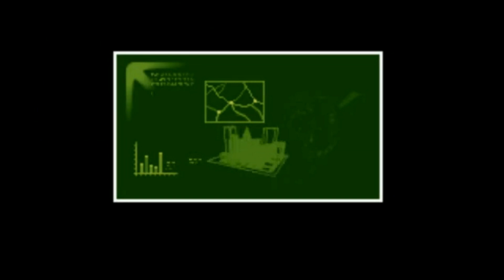Teaser und Intro für neues Projekt (XCOM)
Und bald steht der Kanal von den Toten auf